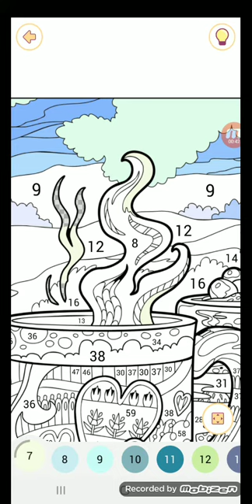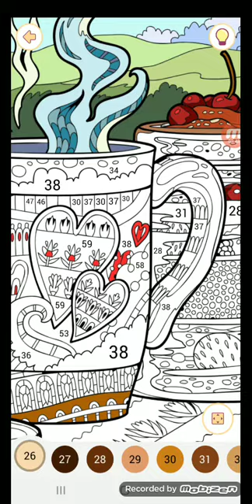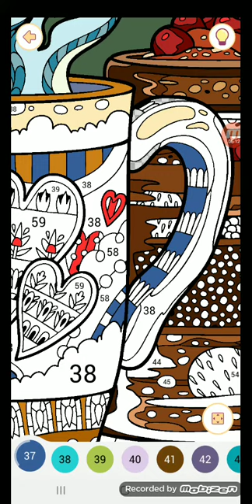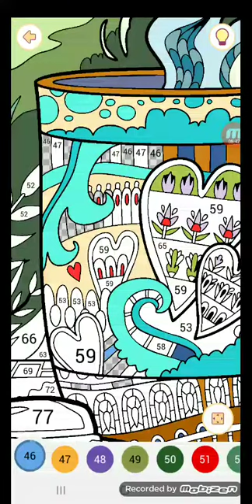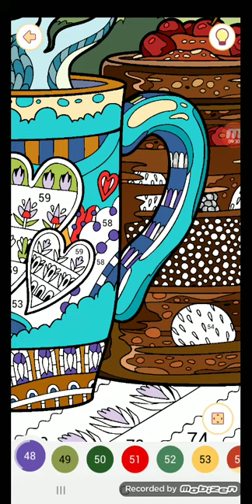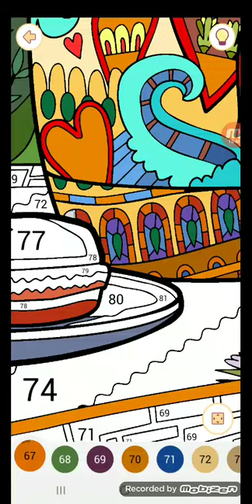Happy color gameplay # 541